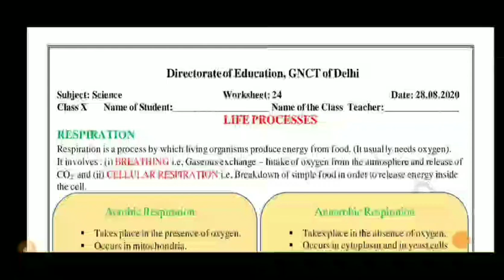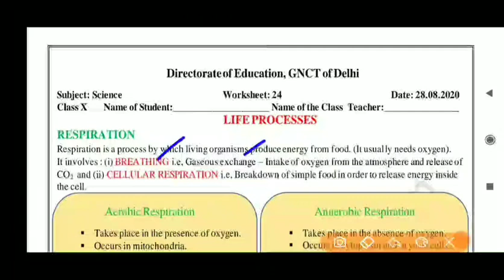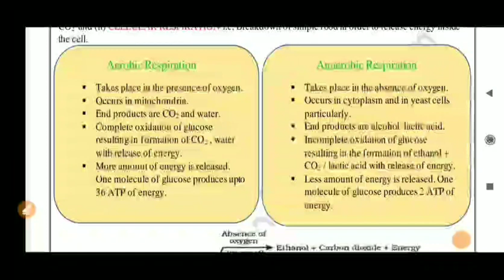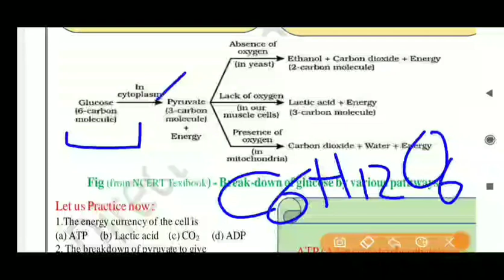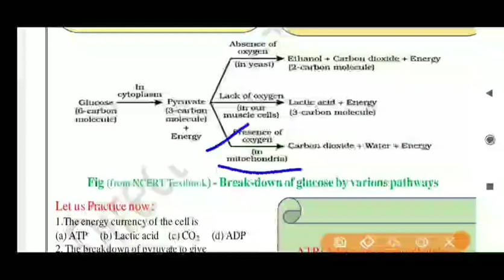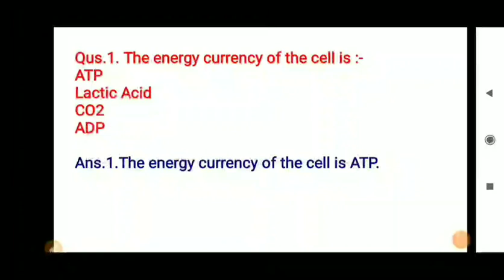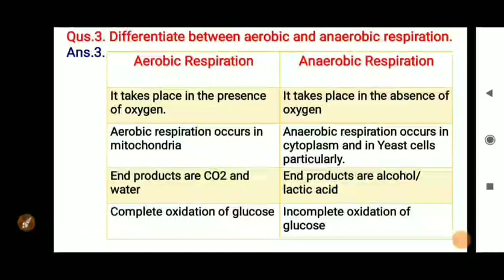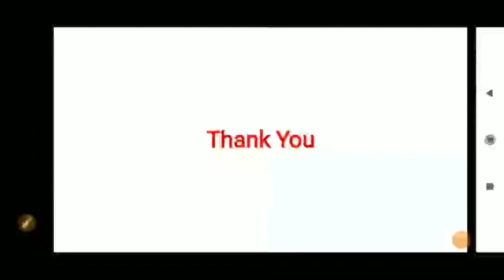Class 10 Worksheet 24 l Subject Science I 28 August 2020 I DOE Worksheet 24 l English Medium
28 August 2020 science worksheet 24
English Medium
DOE worksheets
Delhi government school
28 August 2020
28 August 2020 worksheets
Science worksheet
Science worksheet solution
worksheet
MuDita IAS WaRriors
Study
Worksheet solutions in English
Class 10
Class 10 Science worksheets
Class 10 solution
Life process
Aerobic respiration
Anaerobic Respiration
Glucose breakdown
Class 10th science worksheet solution
Science of class 10th